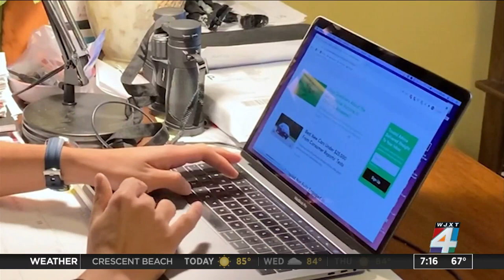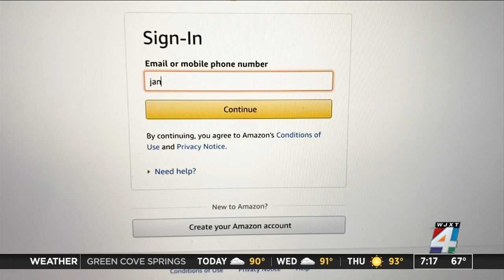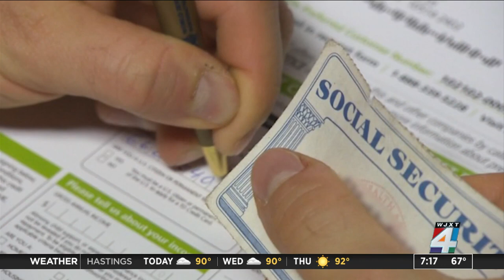Consumer Reports: What to do after data breach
Consumer Investigator Lauren Verno gives us some tips on what you should do after a data breach.